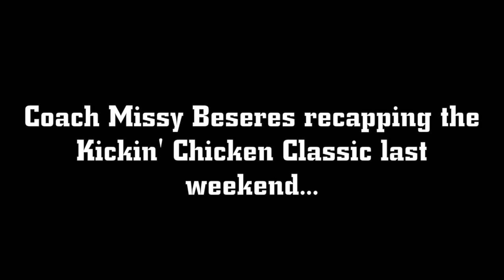Loyola Softball: Under Armour Invitational Preview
Comments heading into Loyola's trip to Florda.